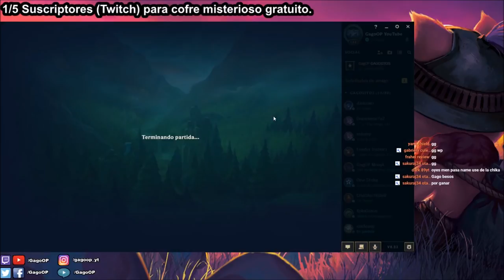JHIN S9 ADC | (👇 GUÍA EN LA DESCRIPCIÓN 👇) - Gameplay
(Mejores Runas, Build y Consejos) ¿Cómo jugar con Jhin? | Jhin Adc S9 Gameplay | Jhin Adc Temporada 9 | Jhin Adc Season 9 en Español | Jhin Temporada 9 (Jhin Season 9). Jhin 2019. Jhin Parche 9.1 (Patch 9.1) Con sus Maestrías (Masteries), Runas (Runes), Objetos (Build/Items), Hechizos de Invocador (Summoners) Destello/Curar (Flash/Heal). Temporada S9 (Season 9). Espero que os guste y ya haré algún "Jhin Montaje" (Best Jhin Plays) ;)

⭐ Mejores Runas de Jhin S9 (Rama Principal: Precisión - Pies Veloces, Triunfo, Leyenda: Presteza y Golpe de Gracia) / Rama Secundaria: Brujería - Celeridad y Se Avecina Tormenta) / Rama Terciaria: Ataque, Flexible y Defensa). ☛

★ Para ver Jhin Mid S9 | Jhin Top S9 | Jhin Jungla S9 | Jhin Support S9 | Jhin Adc S9 | CLICK AQUÍ ☛

Recomiendo el vídeo y el canal en general a principiantes y novatos que han empezado en el lol (league of legends), ya que podéis aprender además de lo básico, algo de meta game y a jugar en todas las líneas (top, mid, support, adc y jungla) además de que objetos comprar. Guía Didáctica. EP 1. Jhin Champion Spotlights. Con Jhin AD/Daño de Ataque (Attack Damage) y un día Jhin (Tank) y Jhin AP/Poder de Habilidad (Attack Power) xDD. Vídeo sobre Jhin Adc, Jhin Adc Español S9, Runas Jhin S9 , Objetos/Items/Build Jhin Adc, Jhin Adc S9, Guia Jhin Adc, Jhin Adc S9, Gameplay Jhin Adc, Game Jhin Adc, Jhin Adc Temporada 9, Jhin Adc Season 9.

★ Todos los aspectos Jhin (All Skins Jhin) en Castellano(EUW)/Latino(LAN/LAS)/Inglés(English): Jhin Clásico (Classic Jhin), Jhin Solo Ante el Peligro/Jhin el Forajido (High Noon Jhin), Jhin SKT T1, PROYECTO: Jhin (PROJECT: Jhin), Jhin Luna Sangrienta (Blood Moon Jhin).